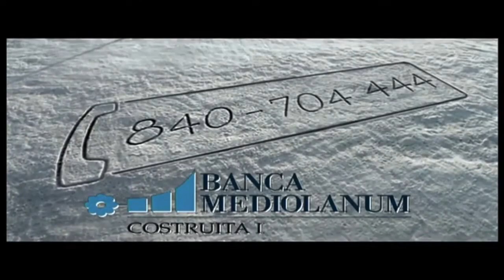Banca medioLANUM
Un nome un programma.

Link ad un'artista Fantastica qui sotto!

Link to an Amazing Artist Below!